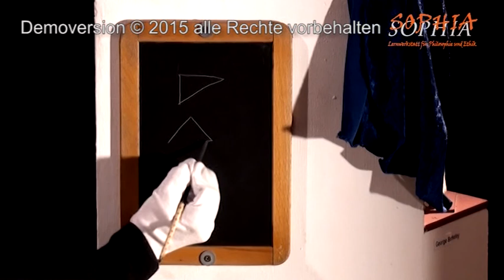51 George Berkeley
Foto John Simbert - Dean Berkely and His Entourage: CC Wikimedia Commons